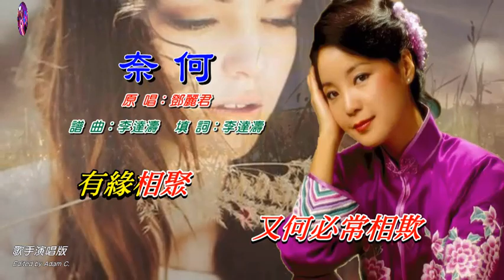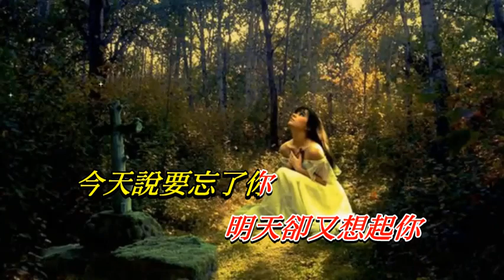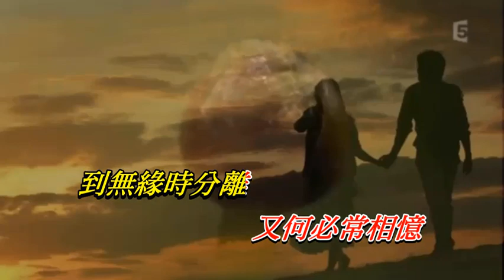奈何〈華語〉鄧麗君〈歌手演唱版〉